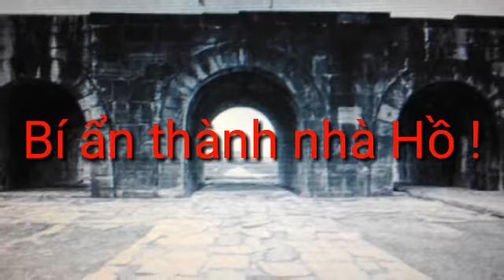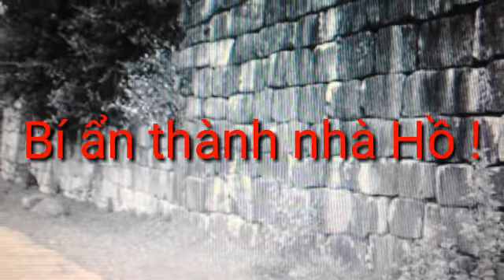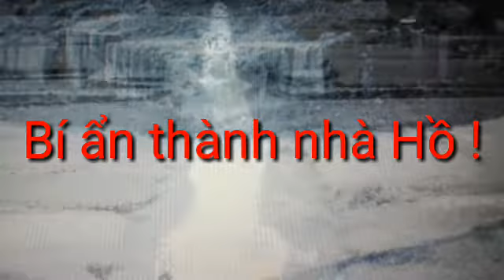Bí ẩn thành nhà Hồ !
Tọa lạc ở xã Vĩnh Long, huyện Vĩnh Lộc, tỉnh Thanh Hóa, thành nhà Hồ (còn gọi là thành Tây Đô) là đá có quy mô lớn hiếm có ở Đông Nam Á. Xung quanh tòa thành đã được UNESCO công nhận là Di sản văn hóa thế giới này còn nhiều bí ẩn bí ấn chưa được giải mã.